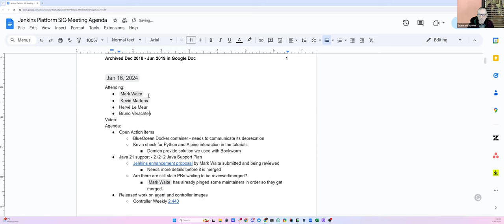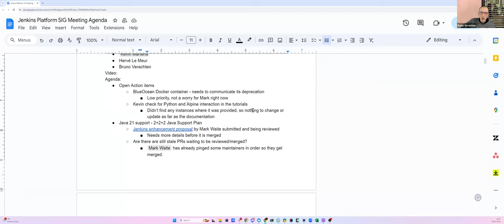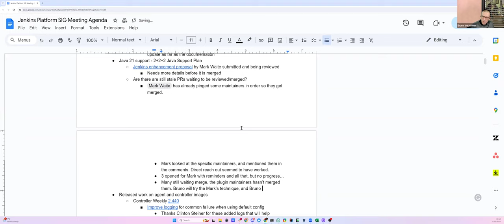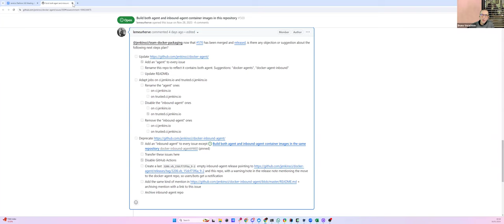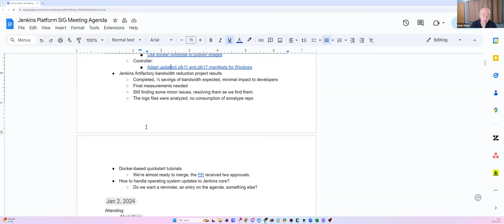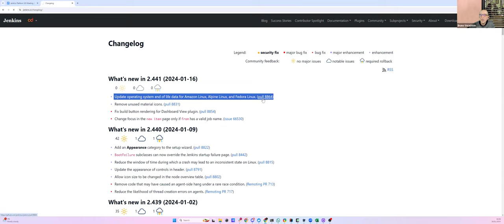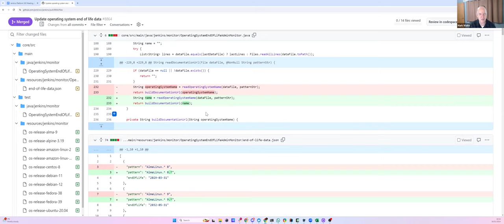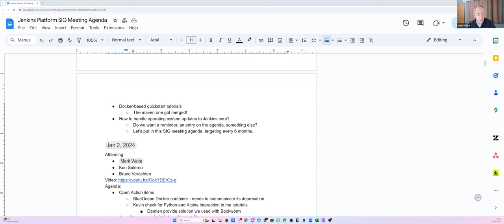2024 01 16 Jenkins Platform SIG